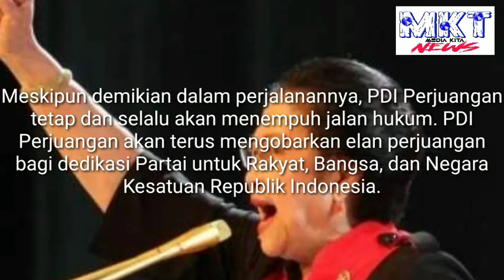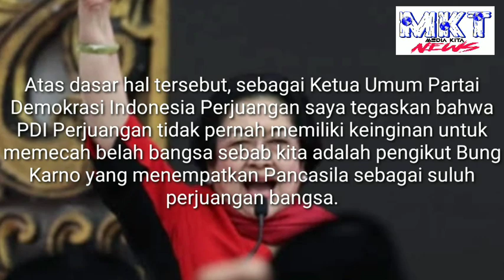Pembakaran Bendera PDIP, Mega Perintahkan Kader Rapatkan Barisan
Ketua Umum DPP PDI Perjuangan Megawati Soekarnoputri mengeluarkan surat perintah harian kepada seluruh kader menyusul dugaan tindak pidana pembakaran bendera PDIP saat aksi demonstrasi di depan Gedung DPR oleh sekelompok orang.

Surat yang dikeluarkan pada Kamis (25/6/2020) itu ditandatangani Megawati. Isinya adalah meminta kader PDIP seluruh Indonesia untuk siap siaga namun mengedepankan proses hukum atas kasus tersebut. Ketika dikonfirmasi, Sekretaris Jenderal DPP PDI Perjuangan Hasto Kristiyanto membenarkan surat perintah tersebut. "Ya benar, ibu ketua umum mengeluarkan surat perintah harian," kata Hasto. (Baca juga: PDIP Jaktim: Jangan Rusak Panji Kebesaran Kami, karena Kami Penguasa Takhta yang Sah)

Berikut isi lengkap surat perintah Ketua Umum DPP PDIP tersebut.

SURAT PERINTAH HARIAN
KETUA UMUM PDI PERJUANGAN

Merdeka !!!

Partai Demokrasi Indonesia Perjuangan adalah Partai yang sah dan dibangun melalui sejarah panjang serta berakar kuat pada sejarah perjuangan kemerdekaan Indonesia, melalui Partai Nasional Indonesia yang didirikan oleh Bung Karno pada tanggal 4 Juli 1927.

PDI Perjuangan juga memiliki sejarah panjang di dalam memerjuangkan hak demokrasi rakyat, meskipun membawa konsekuensi di kuyo-kuyo, di pecah belah, dan puncaknya penyerangan kantor Partai pada tanggal 27 Juli 1996.

Meskipun demikian dalam perjalanannya, PDI Perjuangan tetap dan selalu akan menempuh jalan hukum. PDI Perjuangan akan terus mengobarkan elan perjuangan bagi dedikasi Partai untuk Rakyat, Bangsa, dan Negara Kesatuan Republik Indonesia.

Atas dasar hal tersebut, sebagai Ketua Umum Partai Demokrasi Indonesia Perjuangan saya tegaskan bahwa PDI Perjuangan tidak pernah memiliki keinginan untuk memecah belah bangsa sebab kita adalah pengikut Bung Karno yang menempatkan Pancasila sebagai suluh perjuangan bangsa.

Terus rapatkan barisan!
Tempuhlah jalan hukum, perkuat persatuan dengan rakyat, karena rakyatlah cakrawati Partai.

Bersatu kita teguh, bercerai kita runtuh!

Bendera selalu tegak!! Seluruh kader siap menjaganya!!!

Hasto Kristiyanto juga menegaskan bahwa sejak awal PDI Perjuangan selalu mengedepankan dialog dan pentingnya persatuan dan kesatuan bangsa. "Bung Karno selalu mendambakan dan memerjuangkan persatuan dan kesatuan bangsa, demikian halnya kami. Semua persoalan bisa diselesaikan dengan musyawarah, " kata Hasto.

Source:
Sindonews